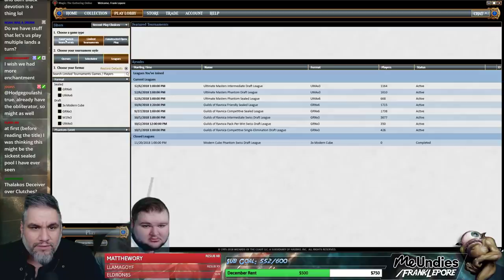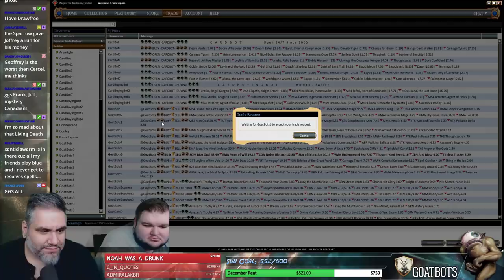(Magic Online) Commander: Muldrotha, the Gravetide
Check out my Twitch profile above or hit me up at for details on how to get me to critique your own deck!

Final Decklist:
1 Walking Ballista
1 Ashnod's Altar
1 Assassin's Trophy
1 Bayou
1 Bane of the Living
1 Birthing Pod
1 Blooming Marsh
1 Bojuka Bog
1 Breeding Pool
1 Underground Sea
1 Coiling Oracle
1 Command Beacon
3 Swamp
1 Strip Mine
1 Crypt Rats
1 Deathrite Shaman
1 Defense of the Heart
1 Dimir Signet
1 Spellskite
1 Exotic Orchard
1 Fellwar Stone
1 Sol Ring
1 Demonic Tutor
1 Glacial Chasm
1 Pernicious Deed
1 Golgari Rot Farm
1 Golgari Signet
1 Overgrown Tomb
1 Harrow
1 Hinterland Harbor
1 In Bolas's Clutches
1 Noxious Gearhulk
1 Kalitas, Traitor of Ghet
1 Life from the Loam
1 Lightning Greaves
1 Liliana, Death's Majesty
1 Lotus Vale
1 Maelstrom Pulse
1 Massacre Wurm
1 Misty Rainforest
1 Morphic Pool
1 Necromancy
1 Island
1 Oracle of Mul Daya
1 Grave Titan
1 Pack Rat
1 Glen Elendra Archmage
1 Perpetual Timepiece
1 Plaguecrafter
1 Polluted Delta
1 Putrefy
1 Reclamation Sage
1 Sakura-Tribe Elder
1 Satyr Wayfinder
1 Seal of Doom
1 Phantasmal Image
1 Sheoldred, Whispering One
1 Shriekmaw
1 Sidisi, Brood Tyrant
1 Tropical Island
1 Somberwald Sage
3 Forest
1 Eternal Witness
1 Crop Rotation
1 Sylvan Safekeeper
1 The Eldest Reborn
1 The Gitrog Monster
1 Thragtusk
1 The Scarab God
1 Treachery
1 Twilight Mire
1 Umezawa's Jitte
1 Phyrexian Metamorph
1 Urborg, Tomb of Yawgmoth
1 Verdant Catacombs
1 Vivien Reid
1 Voidmage Prodigy
1 Vraska the Unseen
1 Vraska, Relic Seeker
1 Command Tower
1 Cabal Coffers
1 Baleful Strix
1 Windswept Heath
1 Woodland Cemetery
1 World Shaper
1 Animate Dead
1 Bribery
1 Wall of Roots
1 Watery Grave
1 Wurmcoil Engine
1 Wooded Foothills
1 Flooded Strand
1 Bloodstained Mire
1 Scalding Tarn
1 Marsh Flats

Commander
1 Muldrotha, the Gravetide